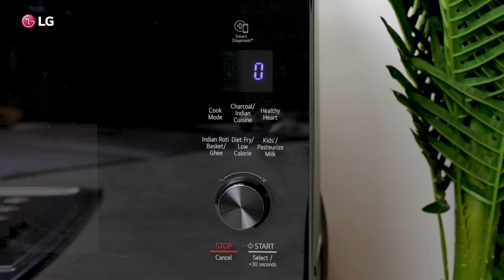The Undefeated Sweet Dish Badam Ka Halwa Cooked In LG Microwave Oven.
Savor the unparalleled richness and delightful taste of Badam Ka Halwa with @KabitasKitchen .
A delicious and flavorsome experience that melts in your mouth and reaches straight to your heart.

Cook this Oh-So-Yummy dish with just one touch on LGMicrowaveOven.